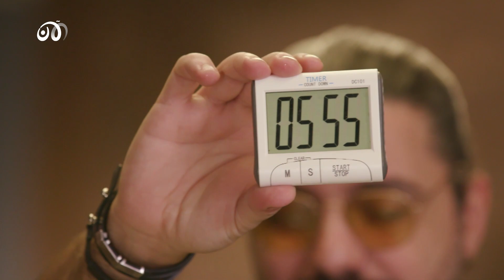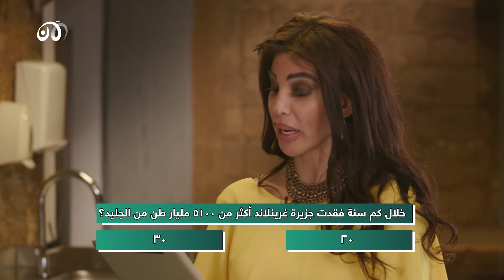أخبار عالنار 24 | بونيتا تقلد نضال الأحمدية ووصفة جاد وآية: إسكالوب السمك وللخاسر صحن طحين على وجهه!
بونيتا تقلّد نضال الأحمدية ووصفة جاد وآية: إسكالوب السمك وللخاسر صحن من الطحين على وجهه!

في الحلقة رقم ٢٤ من برنامج "أخبار عالنار" عبر تلفزيون الآن، كان مطلوباً من نجمة تيك توك آية طالب أن تنجز في خلال ١٢ دقيقة فقط إسكالوب السمك المقلي مع سلطة الملفوف. خلال مدة التحضير، عرقل الكوميدي جاد بوكرم مهمتها من خلال قراءة أخبار متفرقة والطلب اليها إرسال تسجيلات صوتية لمشاهير من هاتفها الى هاتفه.